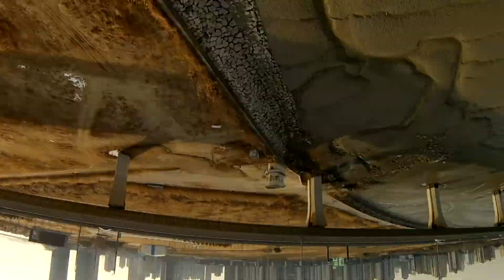Acro Practice Day#6 2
새로 조립한 QAV X 도 적응 아크로 6일차 연습비행을 했다.

좀 더 정교하게 비행하고 싶지만..  쉽지 않다.. ㅜㅜ